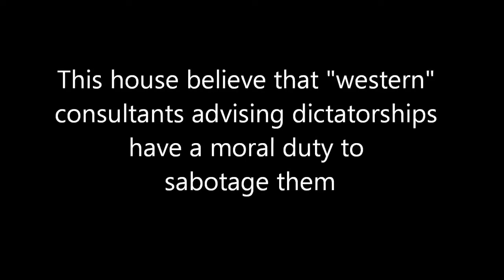De La Salle Worlds | Quarter Final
A video from The International Debate Education Association